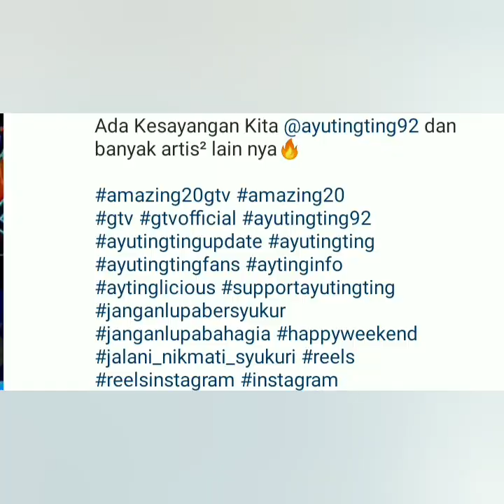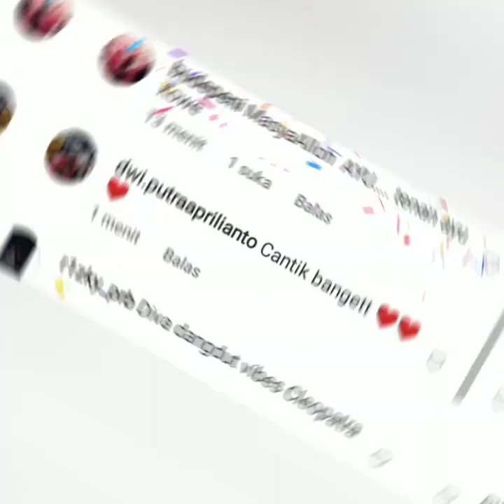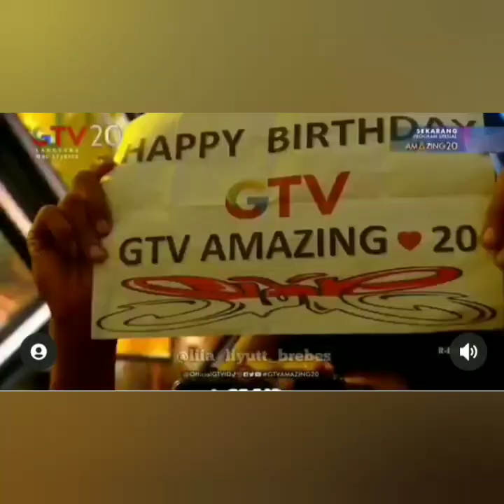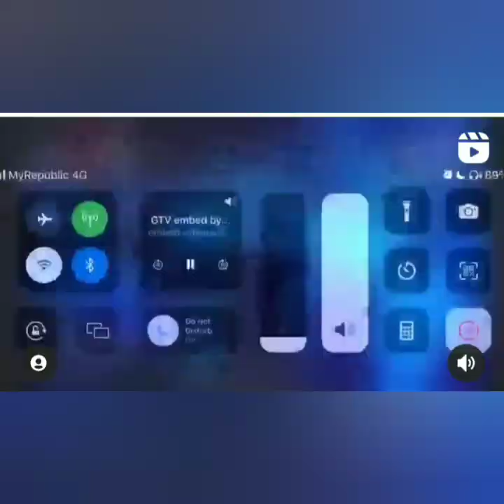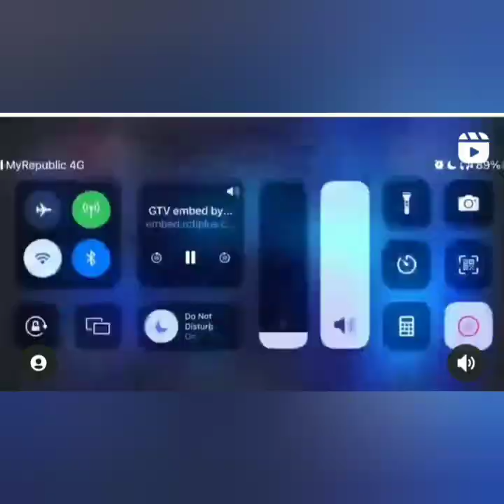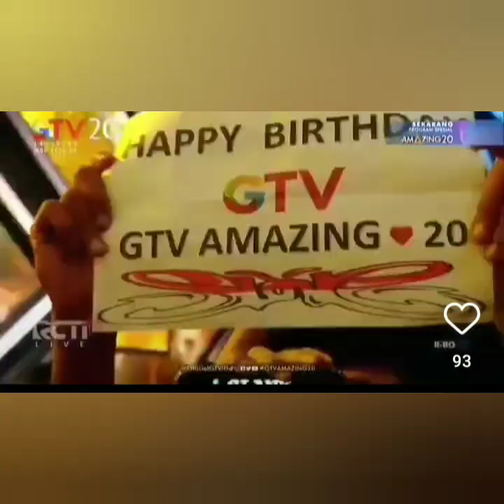TERNYATA PENAMPILAN AYU TING-TING DI ACARA MALAM INI JADI SOROTAN WARGANET. COBA LIHAT INI